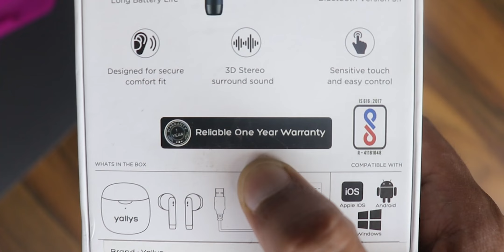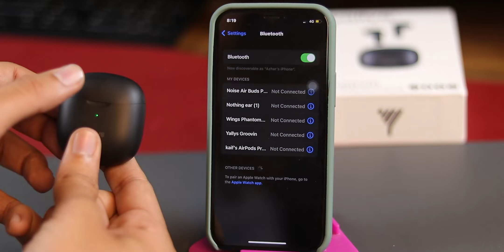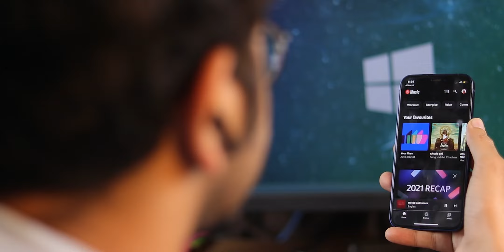This is DHAMAKA TWS under ₹1300 - Yally’s Groovin Review🔥🔥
Yally’s Groovin TWS Review. Yally’s Groovin TWS is priced under ₹1300. Yally’s Groovin TWS comes with 13mm drivers for good sound quality. The build quality of Yally’s Groovin TWS is very premium and comes in a very compact design.

1. Amazon